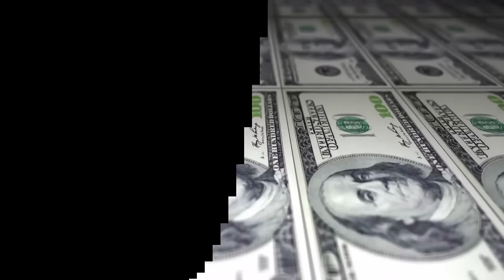HOW MUCH MONEY DOES KEEMSTAR / DRAMA ALERT MAKE ON YOUTUBE 2016 YouTube Earnings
So in this video we are going to talk about how much money Keemstar / Drama Alert makes on youtube. The money that Keemstar / Drama Alert makes on youtube is based on the ads on his videos. Keemstar / Drama Alert youtube earnings are fluctuating constantly as the money he makes every day, month and year (daily, monthly and yearly) is changing. Now this video does not however discuss the net worth of Keemstar / Drama Alert although we do discuss how much me makes. This money that  Keemstar / Drama Alert makes is very indicative of his hard work for his earnings are quite high for someone relatively new to the Youtube fame. Keemstar / Drama Alert's earnings 2015 and 2016 are discussed within this video. The money that Keemstar / Drama Alert makes is personally known by him only.